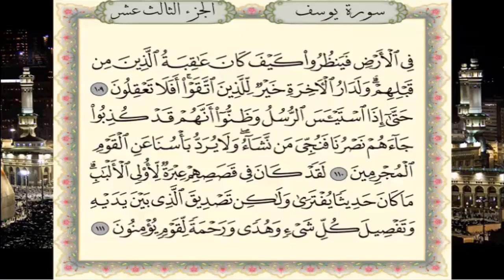سورة يوسف برواية حفص عن عاصم - القارئ نبيل حتيم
تلاوة سورة يوسف برواية حفص عن عاصم - القارئ المغربي نبيل حتيم